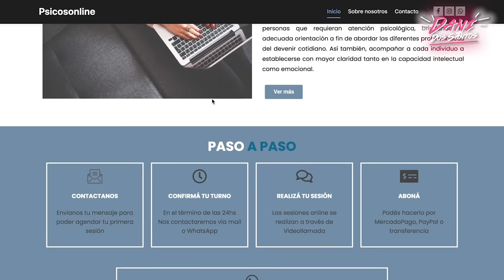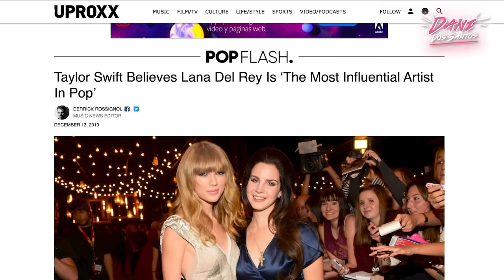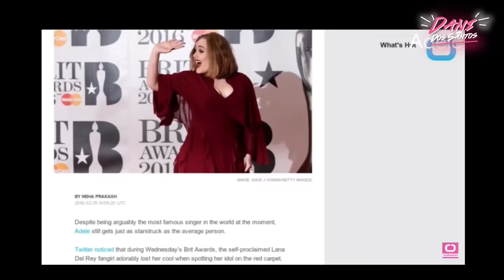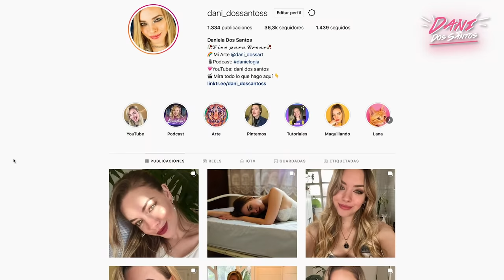LA VIDA DE LANA DEL REY - El nacimiento del ícono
Lana del Rey o por su nombre real Elizabeth Woolridge Grant es una cantante y compositora Estadounidense nacida en Lake Placid, Nueva York, Estados Unidos; 21 de junio de 1985. Se destacó en el pop por su estilo cinematográfico, retro, sus letras de  amor, melancolía, glamour y excesos sus referencias a la cultura pop, particularmente a los Estados Unidos de los años 1950 y 1960.

En su adolescencia debido a problemas de excesos fue llevada al internado Kent School, en Connecticut, a la edad de 15 años. Estudio Metafísica en la Universidad de Fordham mientras cantaba en bares para reunir dinero. Años despúes en junio de 2011, firmó con el sello discográfico Stranger Records para lanzar su primer sencillo «Video Games» En octubre de 2011, había firmado también con las discográficas Interscope Records y Polydor.

🔴 Puedes visitar a Psicos online y comunicarte con ellos en su web:
o directamente en por su instagram: @psicos_online_

Todas estas cosas ayudan a que este canal crezca 💕:) Gracias!

🎬 Equipos con los que grabo